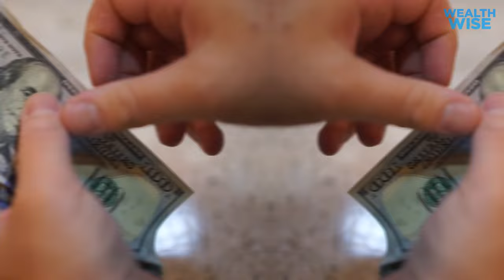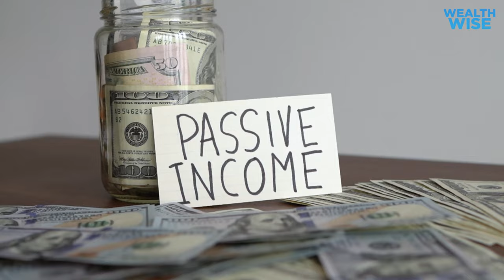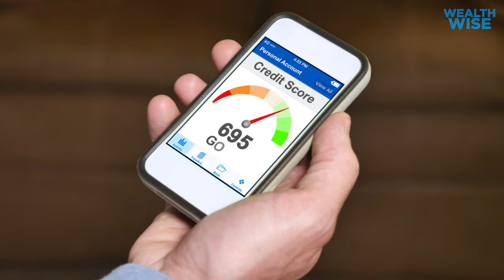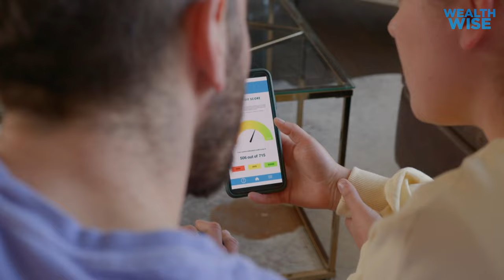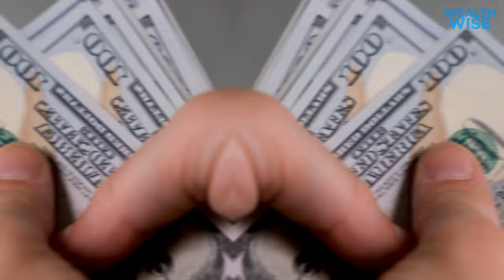8 Easy Steps to Financial FREEDOM in 2024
🚀 Celebrate Your Financial Milestones: It's Time to Recognize Your Success! 💰💎

We all have a tendency to downplay our financial achievements, always striving for more, whether it's paying off debt or becoming a millionaire. But let's shift our perspective! Financial success is a culmination of numerous small victories along the way, and it's crucial to acknowledge and celebrate them, even if they've happened unconsciously. By recognizing these milestones, we can track our progress and take pride in our journey to financial prosperity! 🎉📈

🌟 Milestone #1: Fully Funding Your Emergency Fund 🌟

Saving up for emergencies might not be the flashiest achievement, but it's absolutely critical! Life's unexpected challenges can be a game-changer, and having three to six months' worth of expenses stashed away in a savings account is a major accomplishment! 🌦️💼

🌟 Milestone #2: Earning Passive Income 🌟

Watching your money work for you is a whole new level of financial empowerment! Even if it starts small, the power of compound interest and investments can turn a modest sum into a financial juggernaut. It's like turning a penny into 5.4 million dollars in 30 days – now that's worth celebrating! 📈💸

🌟 Milestone #3: Buying a Home 🌟

Owning a home brings stability to your housing expenses. No more worrying about annual rent hikes! Despite initial property costs, homeownership offers a stable, semi-fixed expense, with the added bonus of building equity over time. It's a milestone worth cherishing! 🏡💪

🌟 Milestone #4: Paying Cash for a Car 🌟

Resisting the allure of financing or buying a brand-new car beyond your means is a remarkable feat. By owning your vehicle outright, you dodge the stress of monthly payments. Saving for the next one is more cost-effective than financing, a milestone in itself! 🚗💰

🌟 Milestone #5: Having a Good Credit Score 🌟

A high credit score is a valuable asset, opening doors to lower-cost financing and opportunities for wealth-building. It's not just about borrowing; it's a tool that can make your financial journey smoother and more rewarding! 📊🏦

🌟 Milestone #6: Spending Less Than You Earn 🌟

Living within your means is easier said than done, but it's a crucial accomplishment. It shows control over your spending habits and paves the way for savings and financial stability. Small but significant, this achievement sets the stage for your financial future! 💵📉

🌟 Milestone #7: Diversifying Your Income 🌟

Launching a side hustle is a noteworthy achievement. It signifies financial independence beyond your main job and potential for greater income. By diversifying your income streams, you're taking a big step towards securing your financial future! 💼🌐

🌟 Milestone #8: Achieving a $10,000 Net Worth 🌟

While reaching a million dollars is thrilling, achieving a $10,000 net worth is a major milestone for most. It's proof that you're actively managing your finances and making progress towards your goals. Keep this momentum going! 💪💵

Don't underestimate small victories; they pave the way to bigger achievements. Celebrate your financial milestones, no matter how small they may seem at the time. Remember, success is a journey, and these milestones are your markers of progress. Keep setting goals, tracking them, and celebrating every step of the way to financial prosperity! 🚀💎🎊